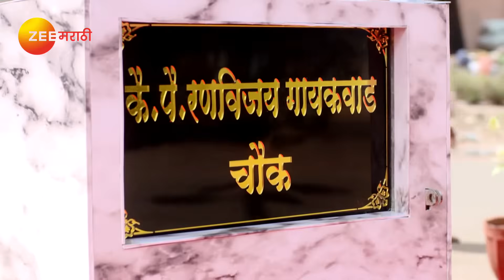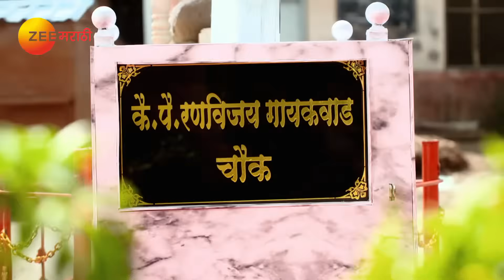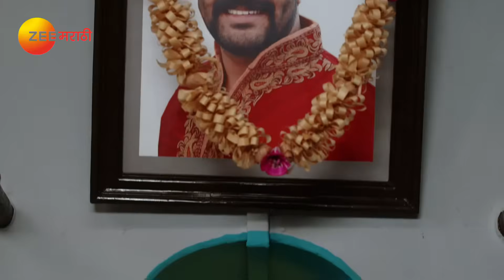Tuzhat Jeev Rangala - Full Ep - 866 - Hardik Joshi, Akshaya Deodhar - Zee Marathi